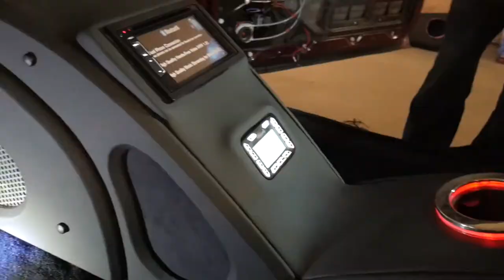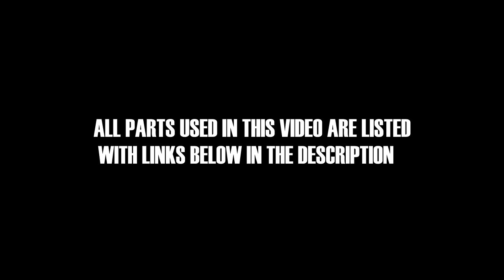FOCAL FLAX HATCH BUILD PREVIEW - DODGE MAGNUM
WE TOOK THIS DODGE MAGNUM AND BUILT A FULL SPEC ENCLOSURE FOR HIS FOCAL FLAX SERIES SUBWOOFER. WE ALSO BUILT A NEW FLOOR TO ACCESS HIS AMPLIFIERS UNDERNEATH. THE REASON WE REBUILT THIS PIECE WAS HIS FACTORY PIECE WAS DAMAGED AND BOWED. THIS WHOLE PROCESS WAS DONE BY DRIVEN AUTO SALON IN GREENWOOD INDIANA. KEVIN BUILT ALL THE PANELS ALONG WITH JIMMY HELPING WITH THE INSTALL. THIS WAS AN AWESOME BUILD FOR OUR TEAM AND WE WILL FEATURE A FULL BUILD VIDEO VERY SOON

CAR AUDIO
CAR STEREO
CUSTOM INSTALL
COMPUSTAR
NUSTART
ARCTIC START
CARBON FIBER
FIBERGLASS
INTERIOR REDESIGN
EXTERIOR REDESIGN
PAINT WORK AND BODYWORK
PAINT CORRECTION
AUDIO AND VIDEO
MOBILE VIDEO
WHEELS AND TIRES
SUSPENSION